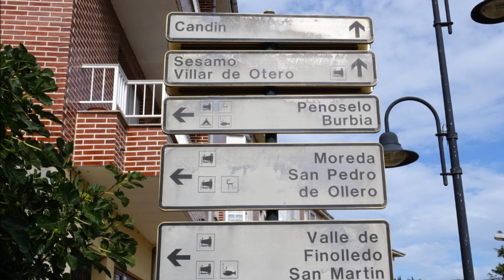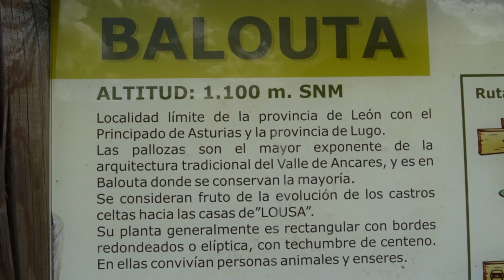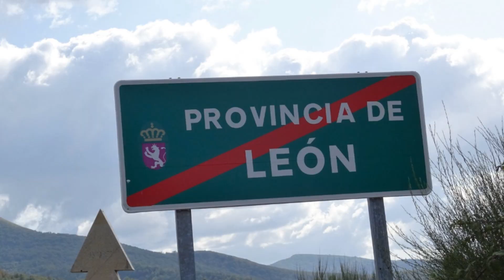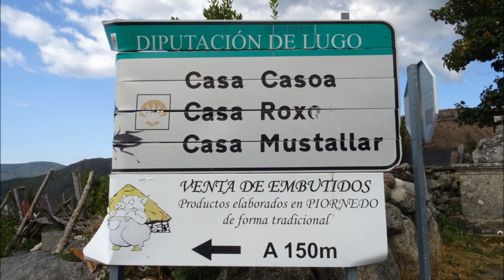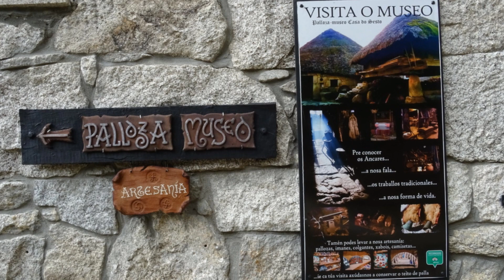Los Ancares: Reserva de la Biosfera. Candín, Balouta, Piornedo (la aldea de las pallozas).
Naturaleza pura y pequeños pueblos perdidos en una orografia caprichosa, entre valles y montañas. La España vaciada, en los límites de las provincias de León, Lugo y Asturias. La comarca la componen once municipios leoneses y siete lucenses ("Red Rural de Desarrollo Ancares"), entre ellos Candín, Balouta y Piornedo que aparecen en este vídeo. Su aislamiento secular ha favorecido el que perdurasen hasta nuestros días usos y costumbres que se remontan hasta la época  prerromana, con una arquitectura tradicional cuya mejor representación son las antiguas pallozas con techos o cubiertas de teito o la casa típica ancaresa, basada en la madera de sus bosques y la piedra pizarrosa de sus montañas.
Ancares proviene del latín ancora ae, que significa último refugio, y hace referencia al lugar en que los astures, huyendo, fueron acorralados y derrotados en el año 25 a.de C. por el legado romano Publio Carisio. En la portada, el fascinante puente medieval de A proba de Navia, municipio de Navia de Suarna (Lugo).